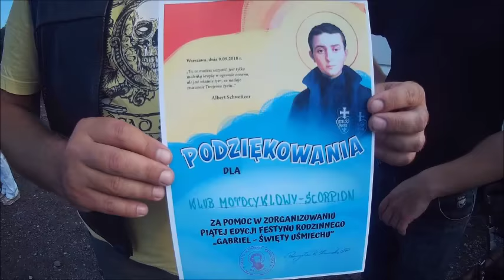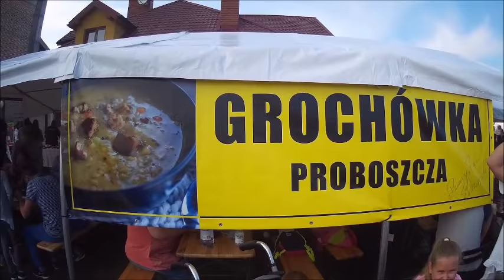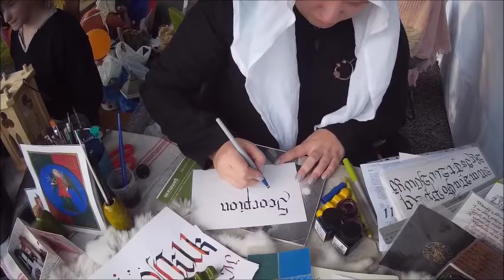Festyn rodzinny w Parafii Św. Mateusza widziany oczami SCORPIONIARZA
"Na nasz plac wjadą panowie z Klubu Motocyklowego Scorpion.
Pewnie z daleka będzie ich słychać.
A jak wjadą...
Aż trudno będzie od nich oczy oderwać.
Czekajcie na nich, bo warto. :-) "